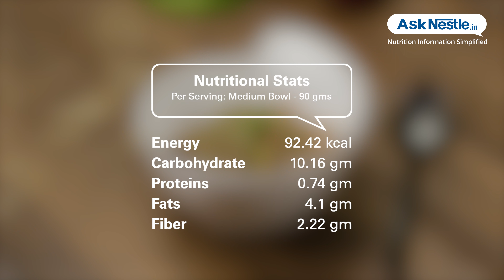Bajra Upma Recipes | Healthy Food Recipes | Ask Nestlé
Being coarse in texture, ba
 of energy, bajra also lowers the level of cholesterol, aids in preventing heart disease, bolsters digestion, works for the prevention of cancer.